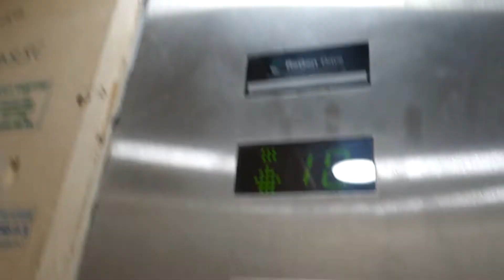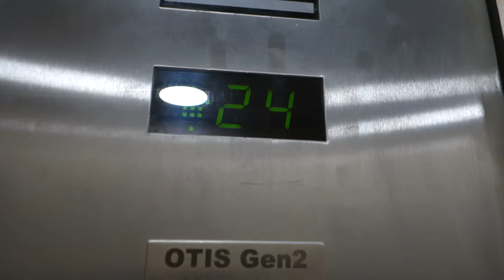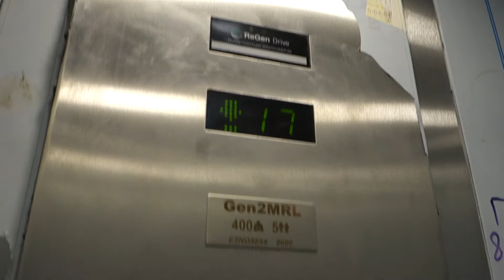Новые лифты OTIS Gen2 MRL 2020 г. @ ЖК Тринити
Подъезд: Б2
Кол-во этажей: 26 (включая -1 и -2)
Консьерж: нет